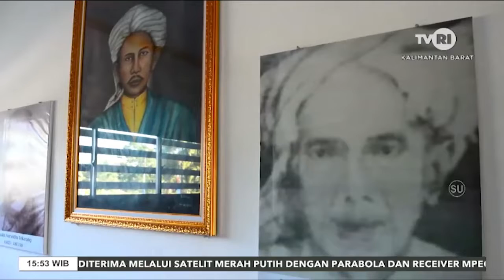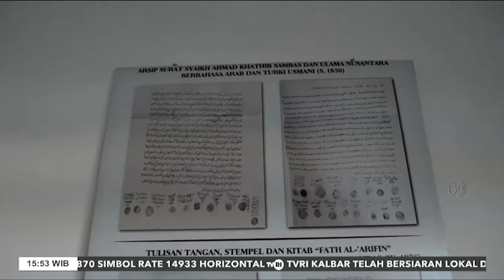21 JULI 2022 DOKUMEN SEJARAH SAMBAS DALAM PROSES PENGUMPULAN